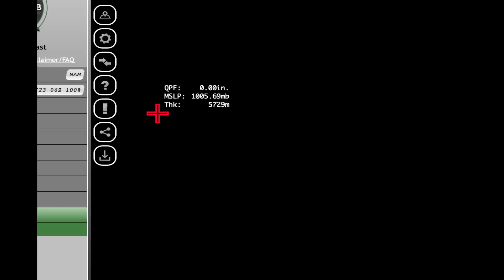Saturday Morning Briefing on Hurricane Hilary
Hurricane Hilary is speeding up this morning. I'll show the model differences on where we'll see rain